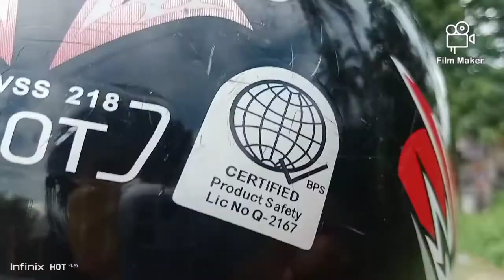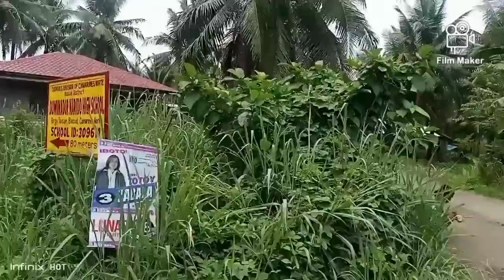Nag-attend kami sa meeting 😍🥳😂